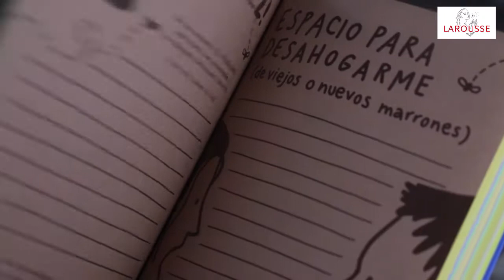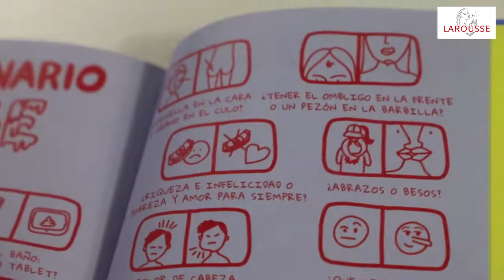¿Por qué razón el cuaderno se titula así?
Cristian Olivé y Èlia Riudavets cuentan de dónde surgió la idea de crear este cuaderno donde por fin puedo expresarme sin filtros para adolescentes. Este cuaderno invita a escribir a partir de perfiles de Instagram, series de TV, etc, todo para conocerse a uno mismo con el lenguaje de los jóvenes.